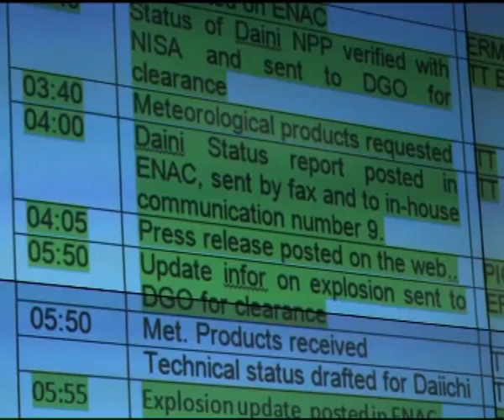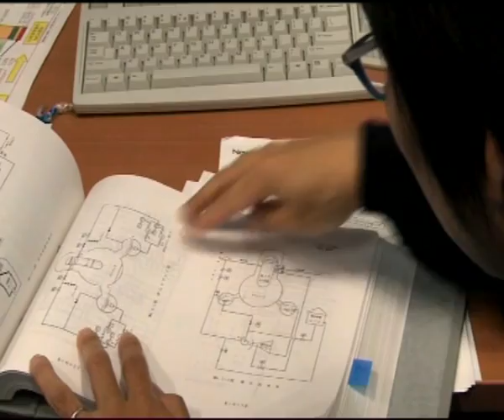GLOBALMAXIM: JAPAN NUCLEAR DISASTER -- IAEA's YUKIYA AMANO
GLOBALMAXIM: 14 March 2011 -- IAEA: UN International Atomic Energy Agency: Vienna, Austria - Head of the United Nations (UN) nuclear watchdog said that the nuclear power plant explosion in Japan is "not an accident by design or by human error" but "an accident caused by natural disaster that is unprecedented."

Addressing the press today (14 Mar) in Vienna, the International Atomic Energy Agency's (IAEA) Director-General Yukiya Amano added that the accident "does not change the fact we need the stable source of energy and we need to mitigate the negative impact of climate change."

Earlier today, Japanese authorities had reported to the IAEA that Fukushima Daiichi Unit 2 has experienced decreasing coolant levels in the reactor core. Officials have begun to inject sea water into the reactor to maintain cooling of the reactor core.

The accident was caused by the twin natural disasters that struck Japan last Friday (11 Mar). Soon after the earthquake and tsunami struck, the Japanese Government ordered the evacuation of residents living within 10 kilometres of the Fukushima Daini nuclear power plant and within 20 kilometres of the Fukushima Daiichi nuclear power plant.

Amano confirmed that the release of radioactive material into the atmosphere due to the accident is "limited" adding that the "Japanese operators have some problem in cooling down the reactors."

Since Friday, the IAEA's Incident and Emergency Centre (IEC) and Department of Nuclear Safety and Security (DNSS) have been working around clock to assist the Japanese Government. Recently, the Government had asked the Agency to provide expert missions.

Staff at the IEC is in close contact with their Japanese counterparts to monitor the situation, and the IAEA is ready to offer technical support in such areas as radiation surveys, environmental sampling and medical support.

Prior to the press conference, Amano held a technical briefing on the situation where he said "my homeland has been struck by a tragedy of cataclysmic proportions" adding that the full extent of Japan's twin disaster "is still becoming clear."

Amano also spoke with UN Secretary-General Ban Ki-moon and World Health Organization (WHO) Director-General Margaret Chan to discuss the latest developments. He told Ban there should be minimal health consequences as a result of the release of radioactivity from the reactors so far.

Amano pointed out at the technical meeting that "it is extremely important that the general public, both in Japan and internationally, is kept fully and accurately informed about the situation" adding that IAEA will continue to put out "validated facts and to explain how the plants operate and what safety procedures are in place."

A UN Disaster Assessment and Coordination (UNDAC) team has arrived in Japan today to support the Government in its emergency response operations. The Japanese Ministry of Foreign Affairs has requested UNDAC assist the response effort by disseminating accurate and timely information to the international community on the emergency and ongoing Government response.